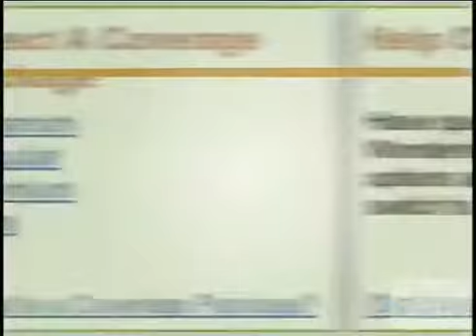GEICO Commercial (2005) Rolling Luggage (30 Seconds) (USA)